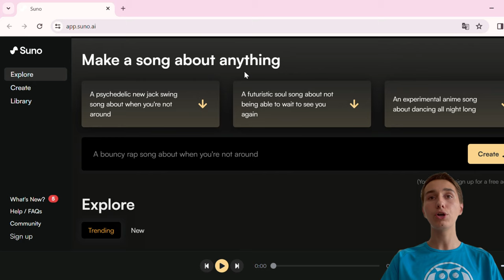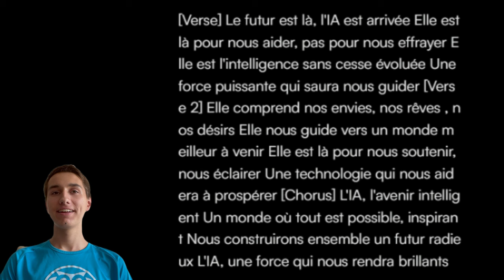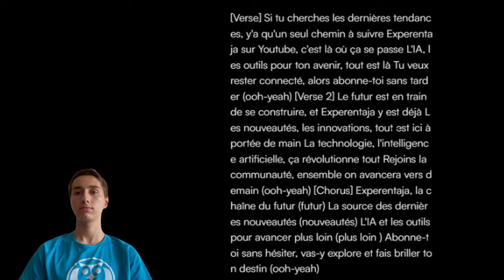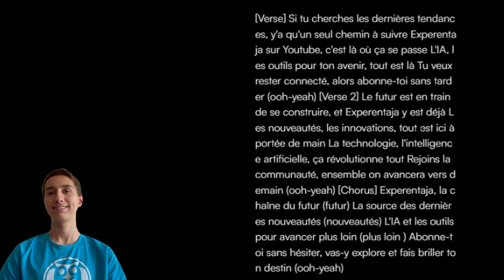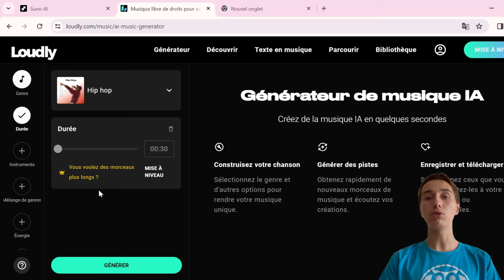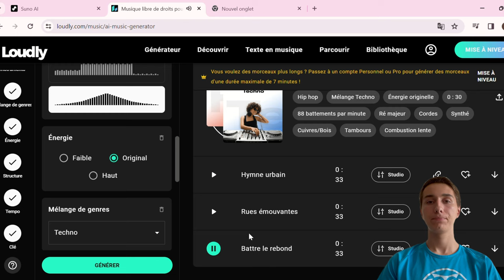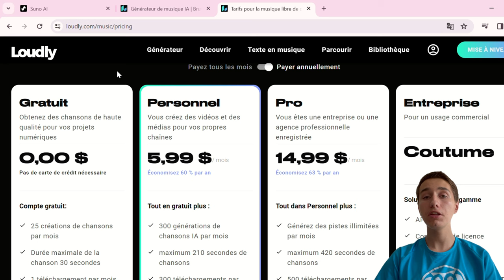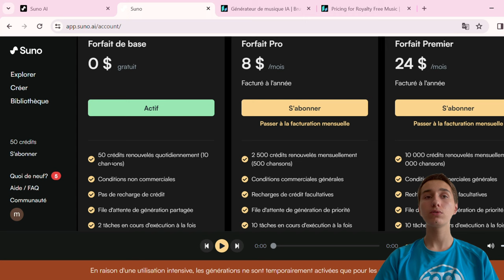Je Crée une Musique avec l'IA en 10 secondes !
Créer une musique n'a jamais été aussi facile qu'aujourd'hui. En 10 secondes, vous avez accès à des compositions qu'un humain ne serait pas capable de créer.

Chapitres de la vidéo :
00:00 Intro
00:39 Outil 1 : Suno AI
01:49 1ère chanson
03:42 2ème chason
05:41 Remixage
08:30 Outil 2 : Loudly
12:11 Remixage
14:45 Prix
16:47 Conclusion